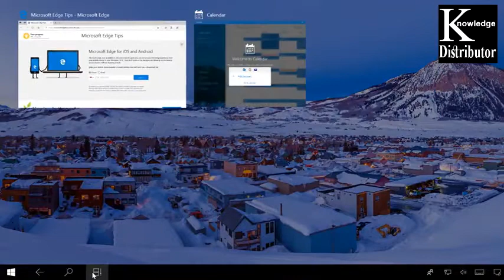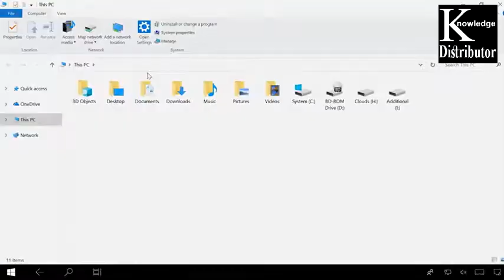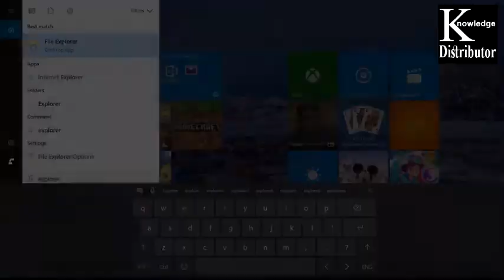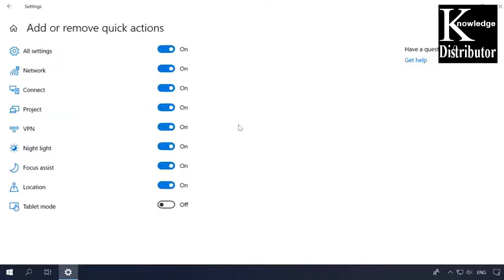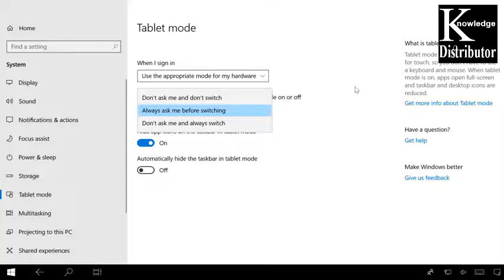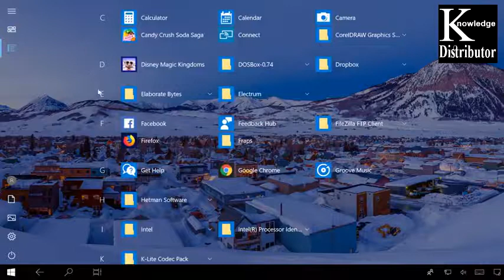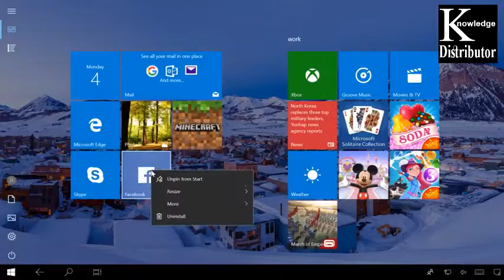How to Enable - Disable Tablet Mode In Windows 10 || 2018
it immediately we are avaliable every time.